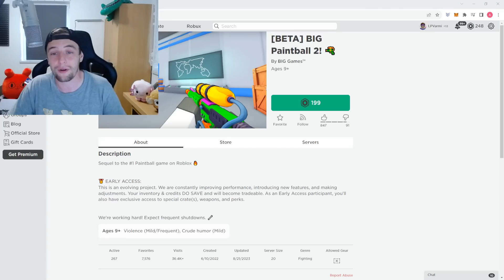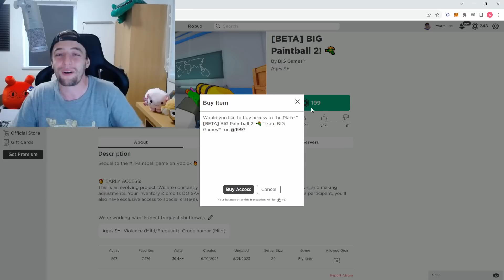KOUPIL JSEM BIG PAINT BALL 2! 💸🤩 STOJÍ ZA TO?🤔